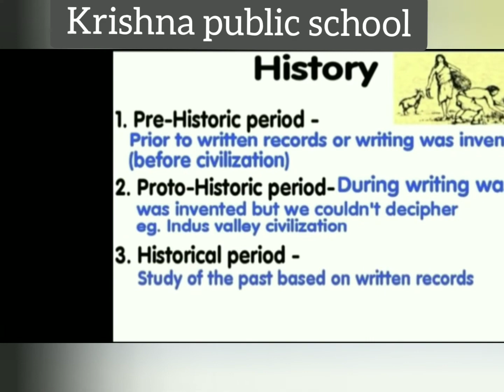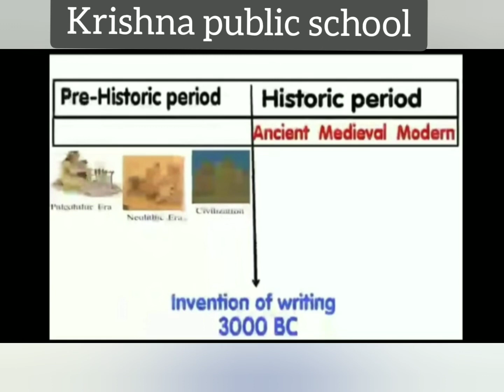Class:11 // fine arts // chapter:1 // Pre-historic rock painting.